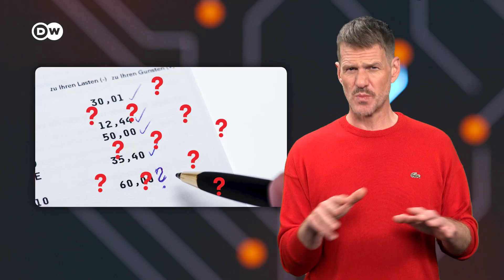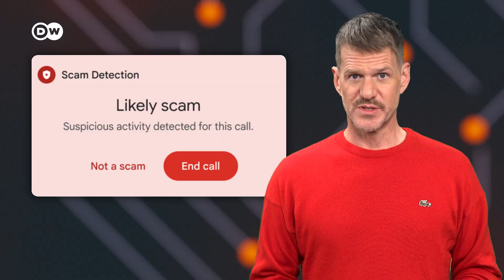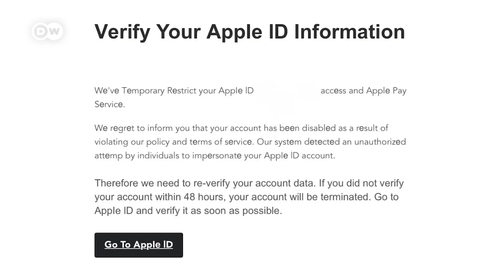AI is causing the next wave of online scams: How to Protect Yourself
AI is what cybercriminals use to ramp up their game! Here’s what you can do to protect yourself!